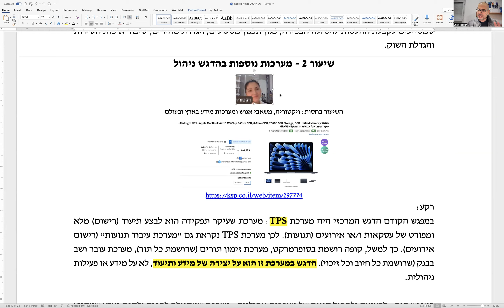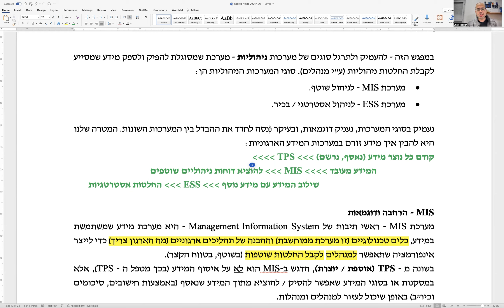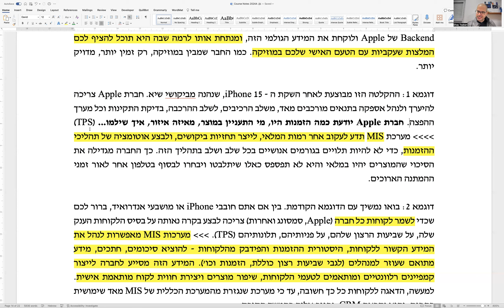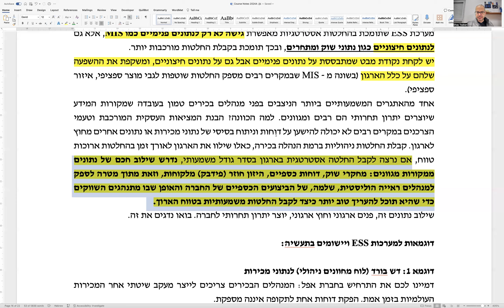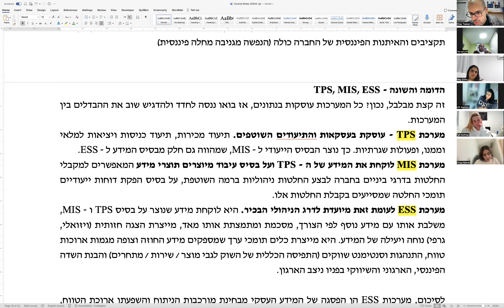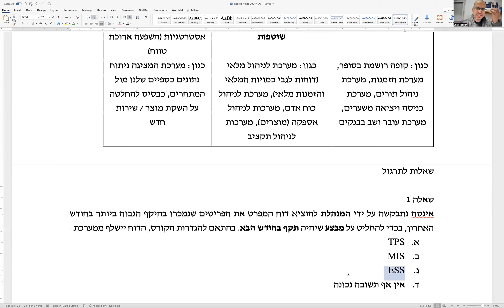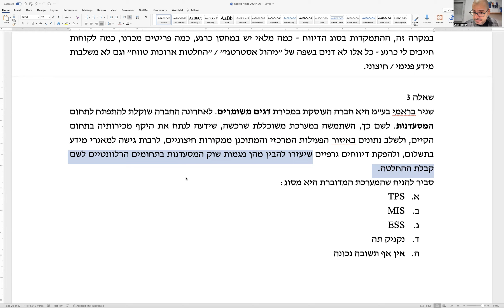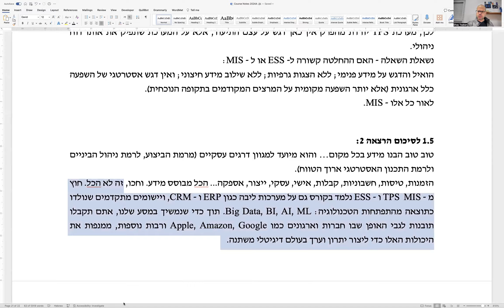הרצאה 2 - מבוא למערכות מידע לתלמידי משאבי אנוש - קבוצת 20:30 - 11.3.2024